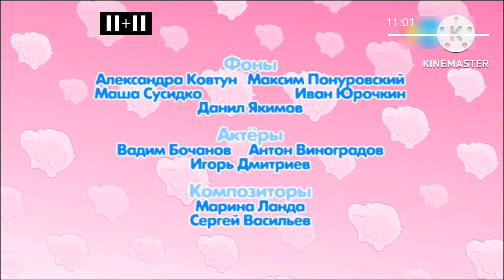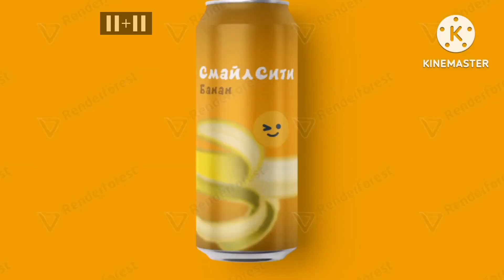Рекламный Блок (2+2, 28.01.2024)